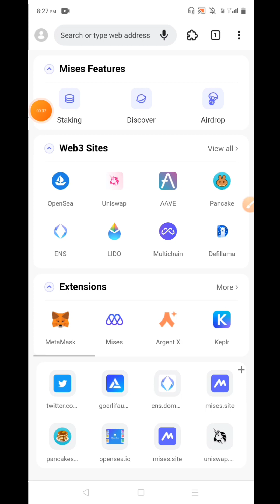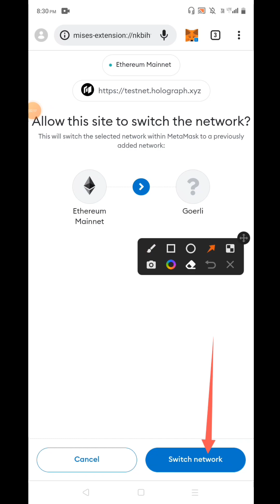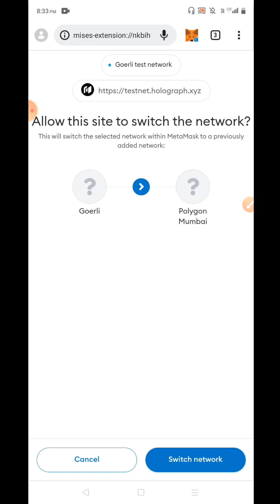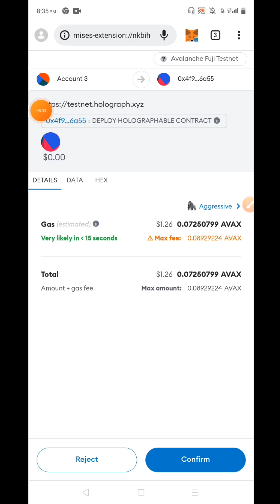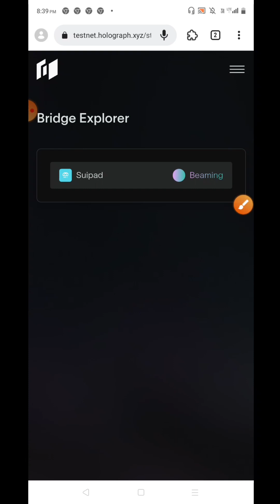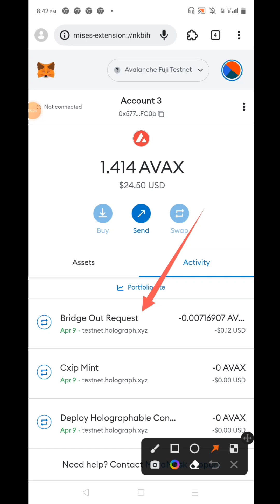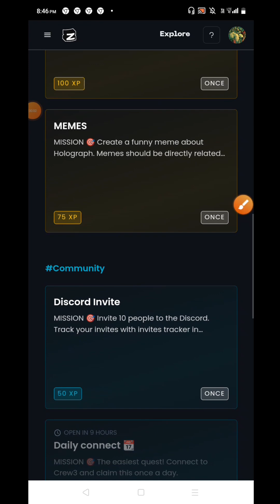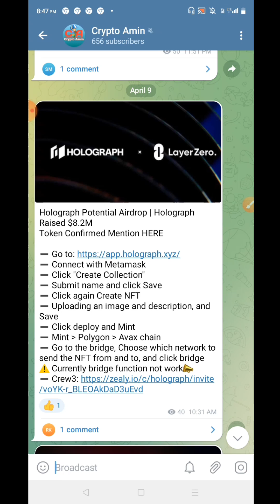Layer Zero Holograph Testnet Airdrops Nft Mint free | New Testnet Airdrops explained Instant Claim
Holograph Potential Airdrop | Holograph Raised $8.2M
Token Confirmed Mention HERE

➖ Connect with Metamask
➖ Click Create Collection
➖ Submit name and click Save
➖ Click again Create NFT
➖ Uploading an image and description, and Save
➖ Click deploy and Mint
➖ Mint - Polygon - Avax chain
➖ Go to the bridge, Choose which network to send the NFT from and to and click bridge

You can earn money and make a career by just uploading videos on YouTube!